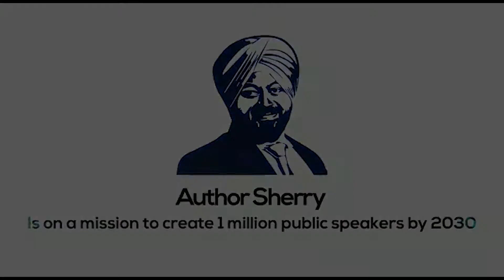10 Daily Exercises to Improve Accent and Voice in Public Speaking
Training your accent & voice to be clear and natural when you speak is important for confidence and clarity. 💪⚡️I'm sharing my TOP TIPS for better accent and attractive voice.

Author Sherry™
International Public Speaking Coach and Mentor - created more than 20,000 Public Speakers
Founder & Managing Director-
Public Speaking Institute™
On a mission to create 1 million public speakers by 2030.
Founder & CEO - MS Talks™ - A public speaking platform given to more than 35,000 public speakers across the world.
Global Conference Speaker,
9 times International TEDx Speaker,4 times Josh Talks Speaker, Author of International Best Sellers